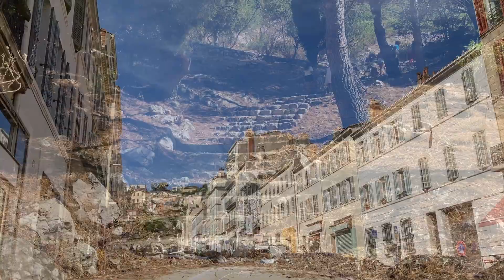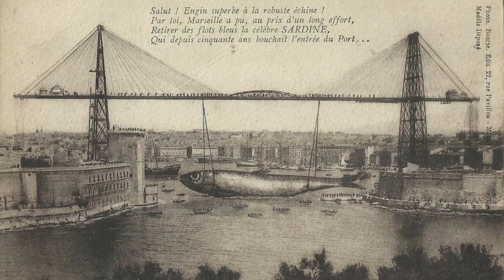Marseille hag ar sardinenn / Marseille et la sardine (Brezhoneg istitlet)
Ur valeadenn verr e Brezhoneg e Marseille… hag ur moudra liammet ouzh al lec'h
(istitlet e brezhoneg hag e galleg)
Un petite balade à Marseille… et un moudra en lien avec le lieu
(sous-titrée en breton et français)
Video : Marius gant Marcel Pagnol